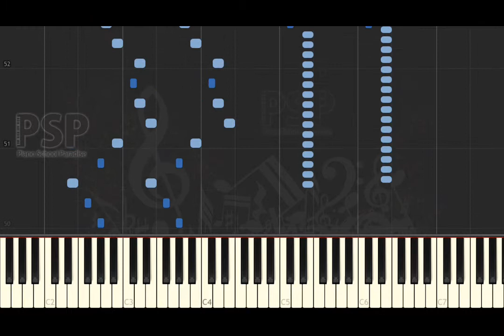[ Piano Solo Tutorial ] Vicente Greco - Rodriguez Pena Tango (synthesia classical)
we play Rodriguez Pena Tango with piano.

thanks